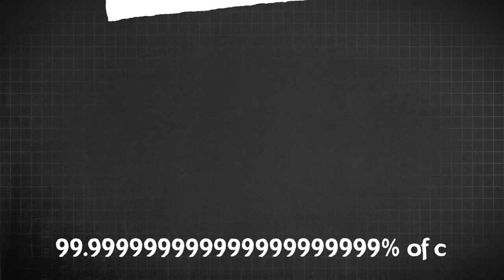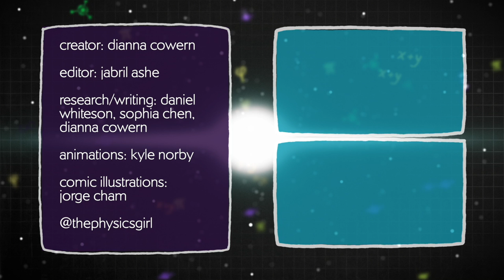Strange Unexplained Cosmic Rays (ft PhD Comics)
The fastest particles ever detected in the universe are still a mystery to science.

Cosmic rays are particles from space. The most energetic and fastest particles we’ve ever detected come from a mystery place. In this video inspired by the book, “We Have No Idea,” we investigate two mysteries where things fall from the sky.

Creator: Dianna Cowern
Editor: Jabril Ashe
Animator: Kyle Norby
Research/Writing: Daniel Whiteson, Sophia Chen, Dianna Cowern
Comic Illustrations: Jorge Cham